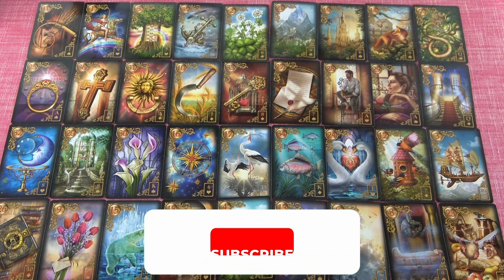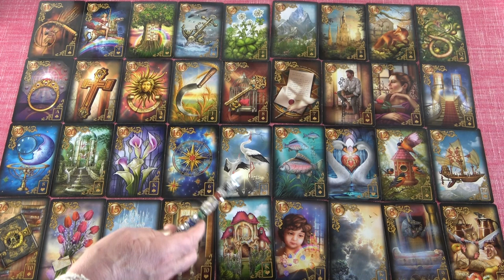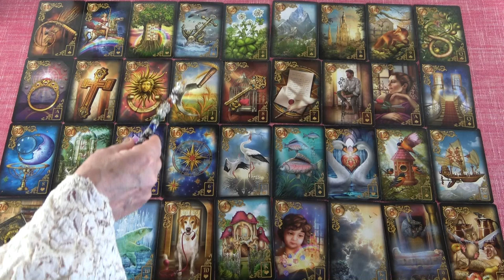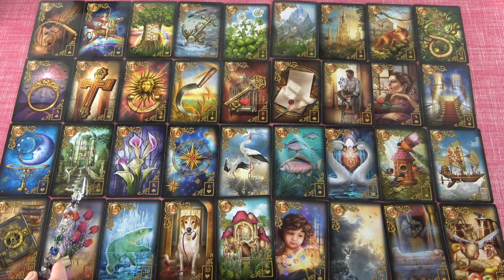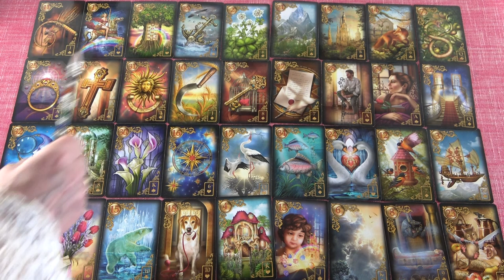Június havi jóslás - Föld eleme 🌍Bika♉Szűz♍Bak♑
Kép: shutterstock/Brian A Jackson

Telefonos elérhetőségem jóslásra:
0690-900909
750Ft/Perc

Átutalás:
Erste Bank
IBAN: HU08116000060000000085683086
BIC: GIBAHUHBXXX
Tulajdonos: Dendera Susanna Medici

Védikus Csillagjegyek:
Kos: kb. Április 13-tól Május 13-ig
Bika: kb. Május 13-tól Június 14-ig
Ikrek: kb. Június 14-től Július 15-ig
Rák: kb. Július 15-től Augusztus 16-ig
Oroszlán: kb. Augusztus 16-tól Szeptember 16-ig
Szűz: kb. Szeptember 16-tól Október 16-ig
Mérleg: kb. Október 16-tól November 15-ig
Szkorpión: kb. November 15-től Dezember 15-ig
Nyilas: kb. December 15-ől Január 14-ig
Bak: kb. Január 15-től Február 12-ig
Vízöntő: kb. Február 12-től Március 13-ig
Halak: kb. Március 13-tól Április 13-ig